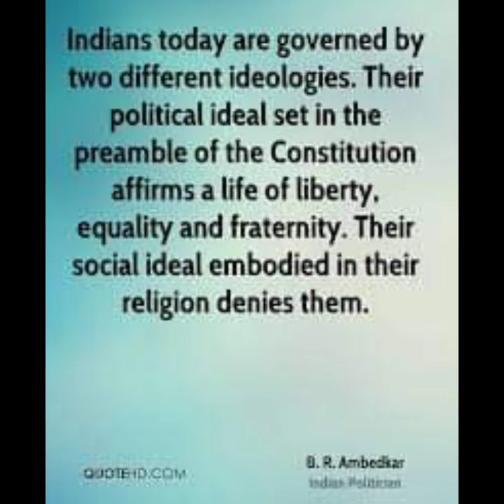SABARIMALA TEMPLE ENTRY TO ALL WOMEN SC JUDGEMENT, HISTORY& IMPLEMENTATION COM.JAMES 2018 INTERVIEW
Greetings to Manithi women moving to Sabarimala upholding the fundamental democratic task of breaking the gender barrier in worship. Instead of performing the duty to implement the SC order on women's right to temple entry, the indifferent attitude of the police has emboldened the Brahmanical forces to assemble at the venue where prohibitary order is still prevailing and thereby obstruct the women's move forward. This attitude of the govt. to allow saffron forces to have their free play is highly condemnable. Instead of evading the constitutional task and appeasing the anti-women forces, the state government should take a proactive role in carrying out the SC order. James CPI ML REDSTAR status in 2018